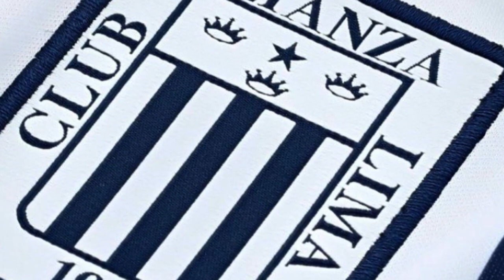✅!RECIEN SALIO¡ !BOMBA¡ PACHUCA PAGÓ LOS 4.7 MILLONES AL SANTOS DEL BRASIL... ALIANZA LIMA NOTÍCIAS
Hola fans ALIANZA LIMA, sea BIENVENIDO al canal ALIANZA LIMA NOTÍCIAS, donde encontrará toda las NOTICIAS de nuestro BLANQUIAZUL.
aquí encontrará información sobre los REFUERZOS ALIANZA LIMA y do PLANTEL ALIANZA LIMA 2023,también atualizaçiones del estadio MATUTE.

Buscamos siempre la verdad de los hechos, no difundimos notícias falsas, nuestro objetivo é levar información veraz a todos hinchas blanco y azules.